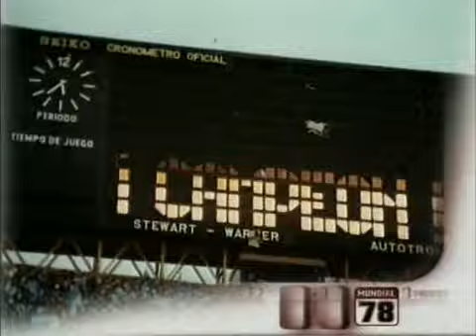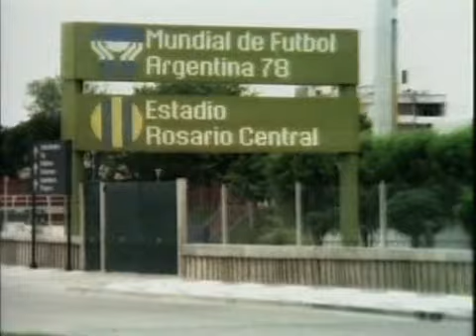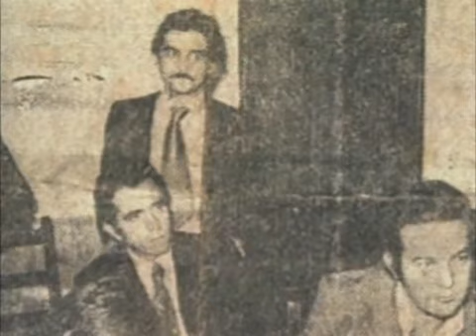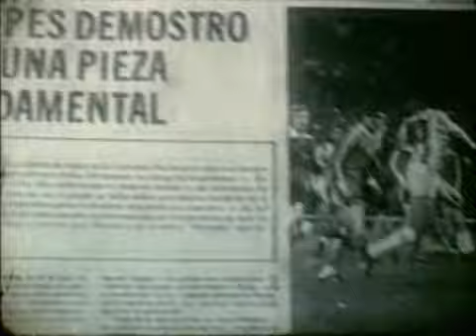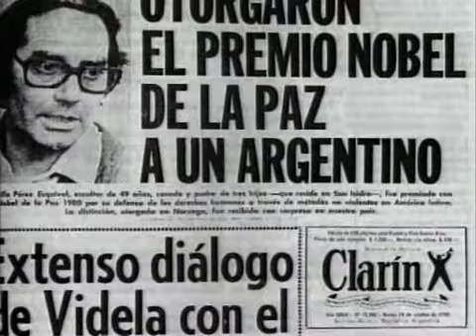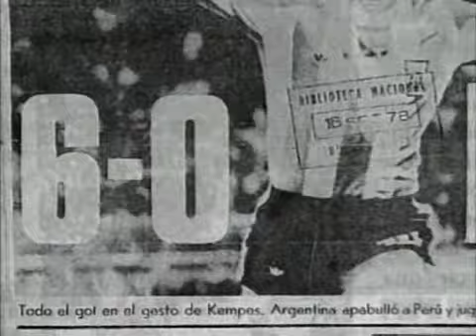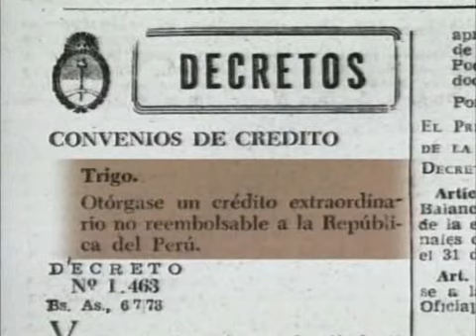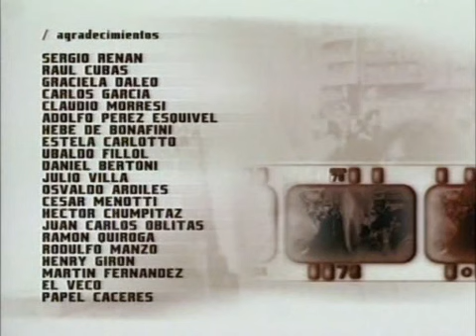Mundial 78 La Historia Paralela 2003